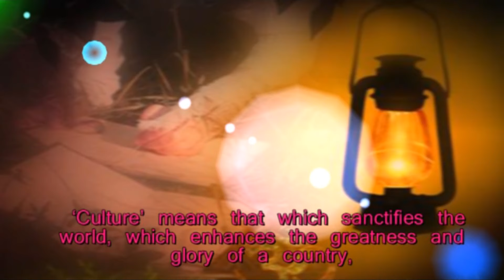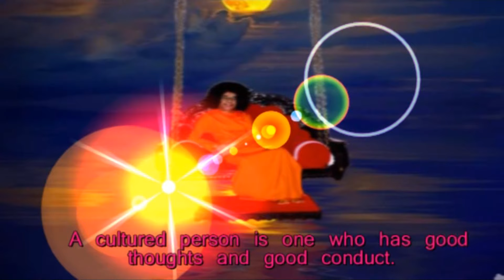Thought For The Day As Written In Prasanthi Nilayam on 10-January-2016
Many do not invest time to understand the sacredness and value of their culture. ‘Culture’ means that which sanctifies the world, which enhances the greatness and glory of a country, and which helps to raise the individual and society to a higher level of existence. The observance of morality in daily life, divinisation of all actions and thoughts related to life, and adherence to ideals - all these together constitute culture. Culture contributes to the refinement of life. The process of refinement or transformation is essential for improving the utility of any object. For instance, paddy has to be milled and the husk has to be removed before the rice is fit for cooking. This is the process known as Samskriti or transformation. This means getting rid of the unwanted elements and securing the desirable elements. With regards to people, Samskriti (culture) means getting rid of bad qualities and cultivating virtues. A cultured person is one who has good thoughts and good conduct. (Divine Discourse, 14-Jan-1990) BABA